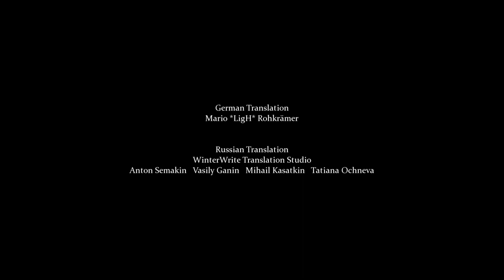Let's Play Nephise (Blind), Part 1 of 1: Orbs and Ale!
Nephise is a short and atmospheric narrative adventure, with a total of one puzzle. We play the role of Nephise, a young woman who gathers... orbs. Okay then. She also likes to drink. I can identify with that a bit more.

Nephise is a property of Tonguç Bodur. Thank you, and enjoy your stay in this snowy orb-filled wonderland.